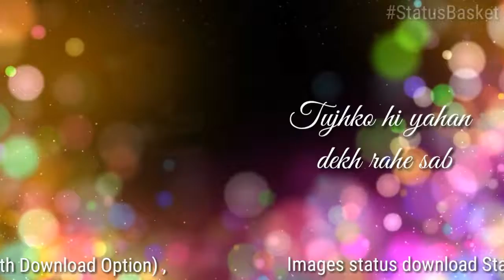Status Basket || New Whatsapp Status || Amazing Status||Bamb Song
Thank you so much, _SukhE Muzical Doctorz, Badshah _, for making this amazing Song

Hey Guys,
You can also Download our Application Status Basket we're releasing it Shortly...
And app you can also these all features with very fewer ads...